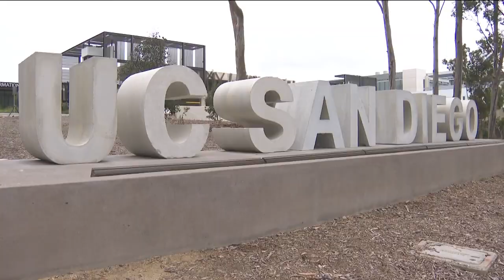UC San Diego grad students report retaliation for striking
At least 20 students have claimed professors have retaliated against them.